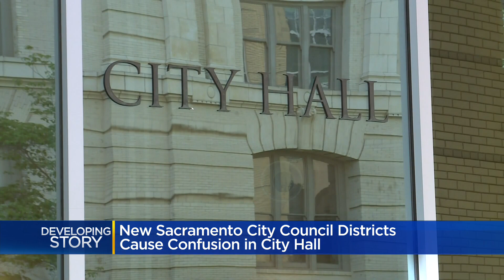New Sacramento City Council Districts Cause Confusion In City Hall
A new legal ruling is causing confusion inside Sacramento City Hall.